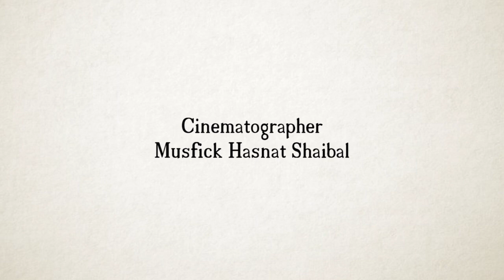Tribute to Mrinal Sen from Bangladesh | Shabnam Ferdousi | Moviyana Film Society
Moviyana Film Society, Bangladesh Presents

Tribute to the Living Legend Filmmaker Mrinal Sen

Greetings from Shabnam Ferdousi